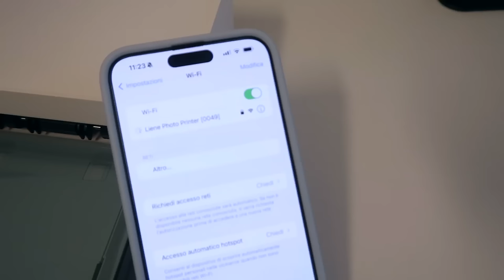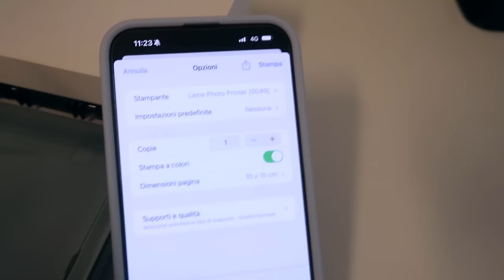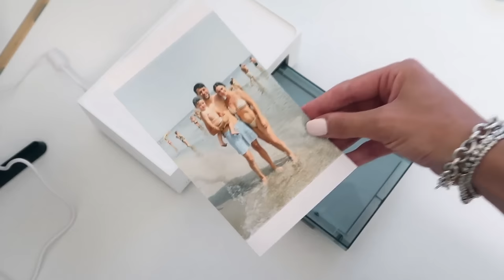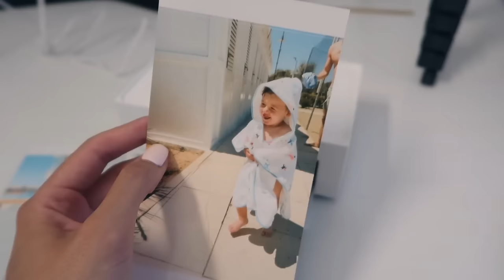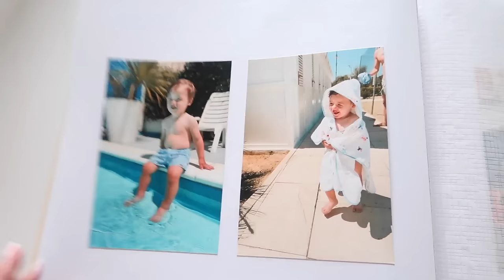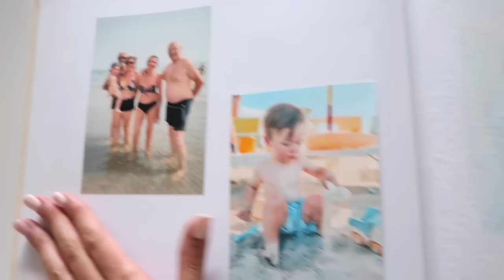Siamo rientrati dalle vacanze 🏝️ - VLOG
Ciao amici ☺️ Nei giorni scorsi siamo rientrati dalle vacanze a Riccione, dove abbiamo preso una breve pausa dalla vita di tutti i giorni.
Durante la settimana ho scattato un pò di foto che appena rientrata a casa ho subito stampato. Per farlo ho utilizzato la stampante Liene Amber 4x6 Photo Printer che potete trovare qui e con il codice RI2YTS2G avrete un10% di sconto esclusivo 🤩

Qui invece trovate l'album che ho utilizzato

Qui trovi tutti i miei preferiti di Amazon